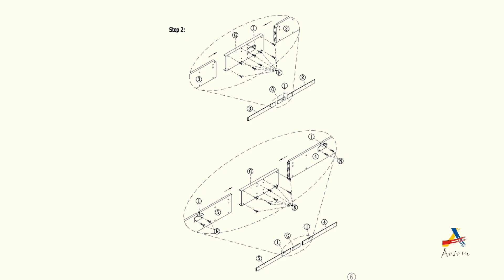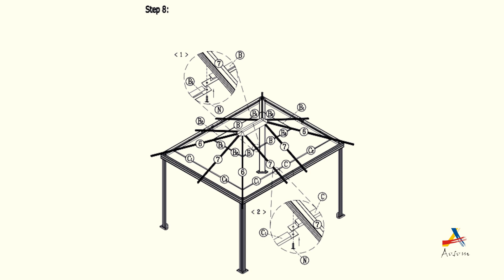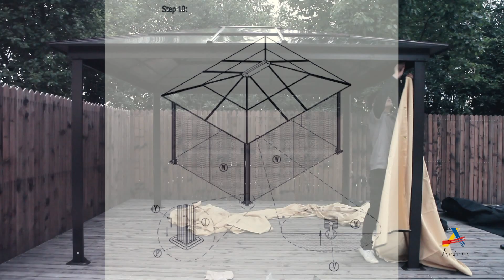Aosom Gazebo Installation Video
Aosom stuff shows you the right way to install a gazebo.